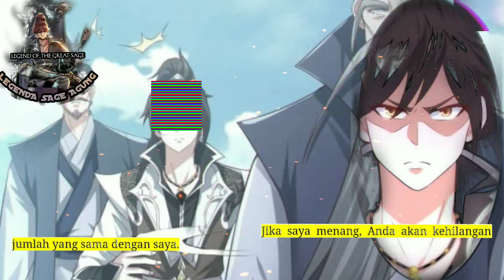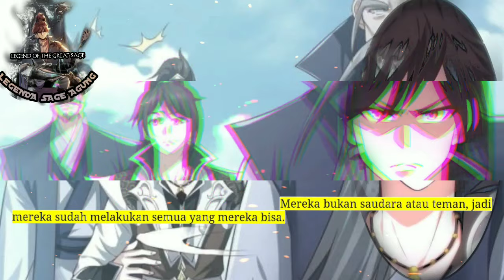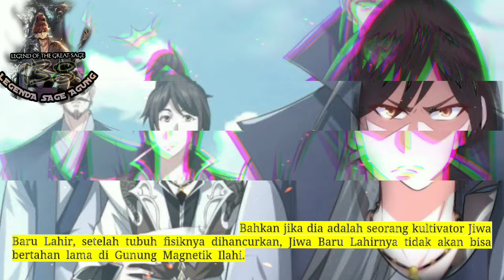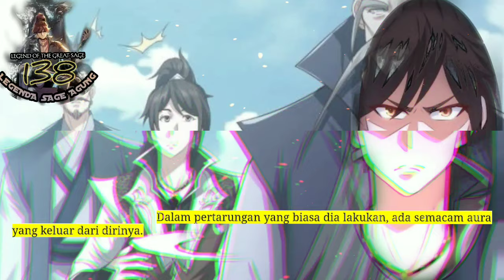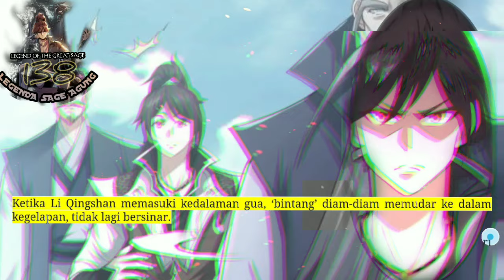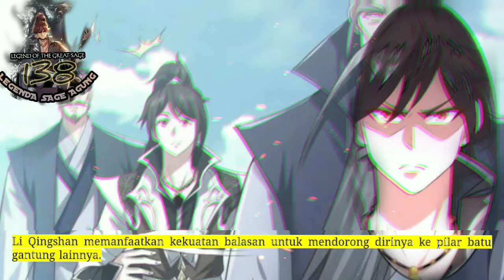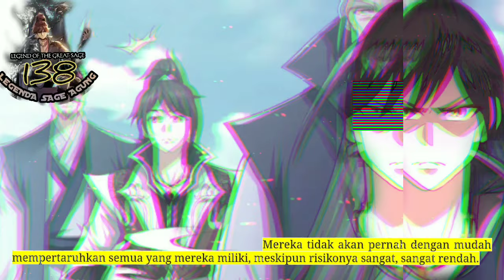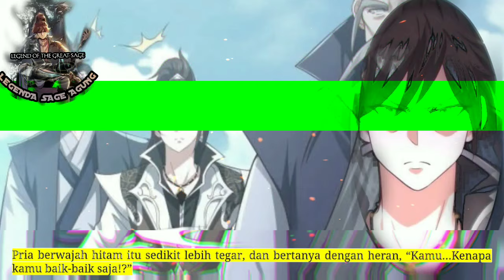Legenda Sage AGung season 138